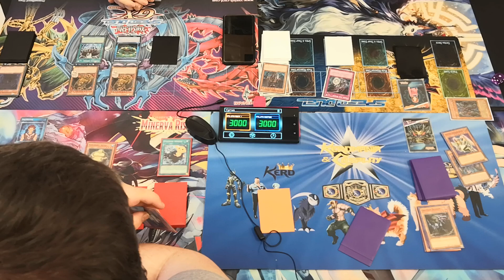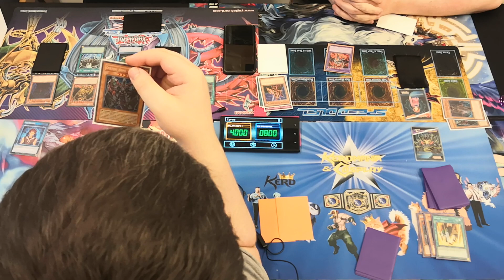Night of KC Champions, Tag Team Championship Match! Yu-Gi-Oh Speed Duels, Mega Cats vs Big Situation